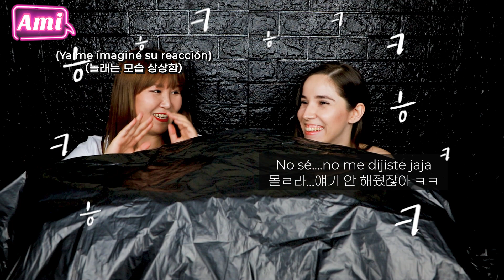SUB) Latina prueba por primera vez el CANGREJO REAL 🦀..."Se escapó!!" | ASMR MUKBANG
We eat as much as we can.

📛 What means "Ami"?
Ami is the abbreviation of the word "AMIGO/AMIGA" in spanish.
What really means "Friend".